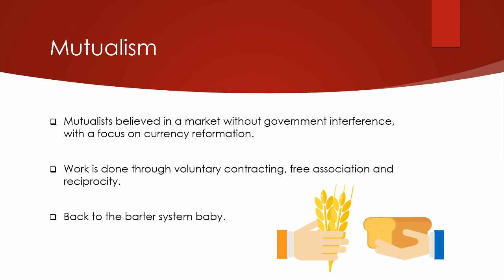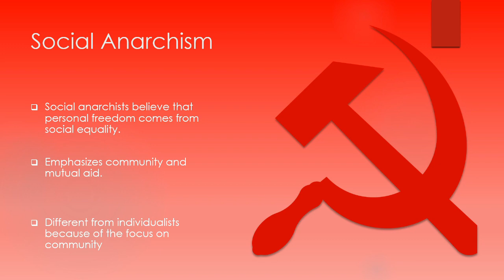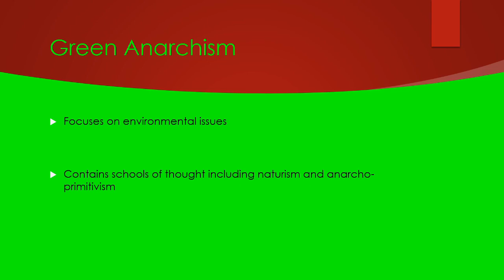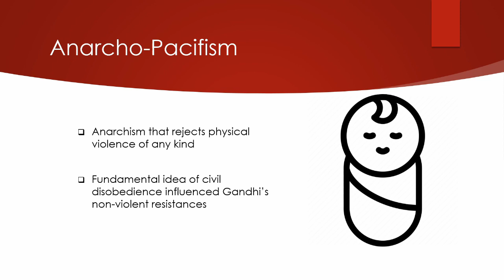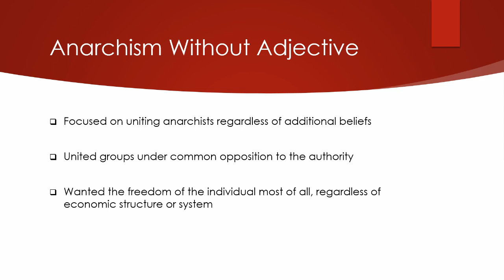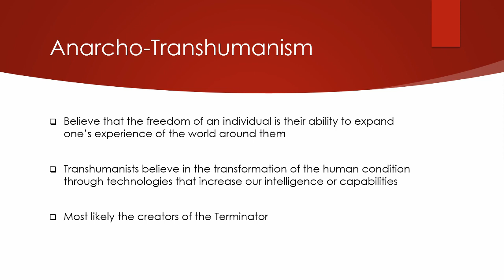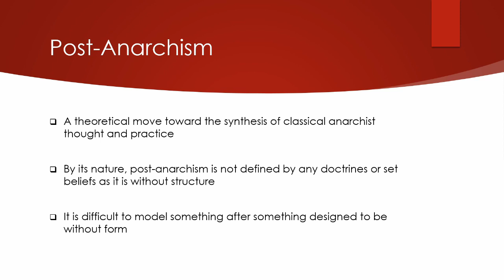The Anarchist Schools of Thought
A quick guide for the different sections of anarchy.